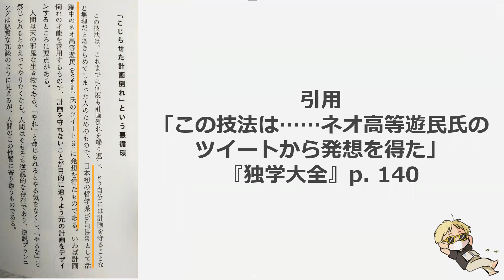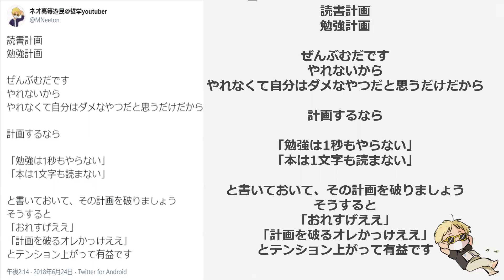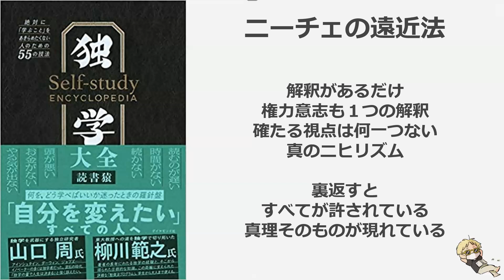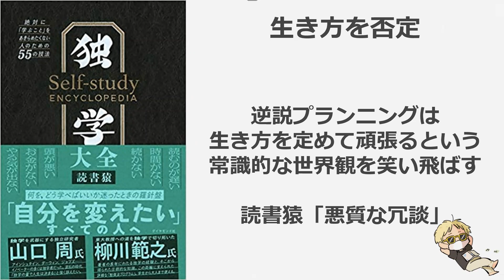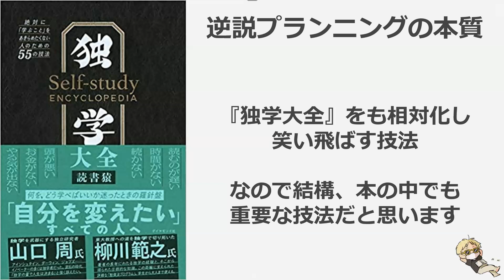【書評】読書猿『独学大全』逆説プランニングの最も効果的な使い方・特徴・本質を解説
技法９「逆説プランニング」のネタ元人間による解説です。
紹介した本：読書猿『独学大全』

目次とキーワード
0:00 開始
0:39 動画の内容
1:57 元ツイート
2:22 逆説プランニングの使い方
2:53 使い方の具体例「お皿洗い」
3:24 自尊心の回復が狙い
4:17 自分を愛せる実感が狙い
5:12 自尊心はどんどん削られる
6:06 逆説プランニングの特徴
6:49 デカルト「コギト」と同じ
8:31 ニーチェ「解釈学」と同じ
9:00 ニーチェ権力意志の解説
11:00 ニーチェ遠近法・ニヒリズムの解説
12:06 逆説プランニングは反目標・反計画
13:14 読書猿「悪質な冗談」
13:43 逆説プランニングの本質：相対化
14:56 逆説プランニングは特殊な技法

››ネオ高等遊民読書会サークルの紹介はこちらのページで

ブログ(高等遊民のyoutube動画の要約をしてます)
note（初心者向けの哲学勉強法がたくさん読まれてます）
amazon欲しいものリスト（どうぞ投げ銭のお恵みを）